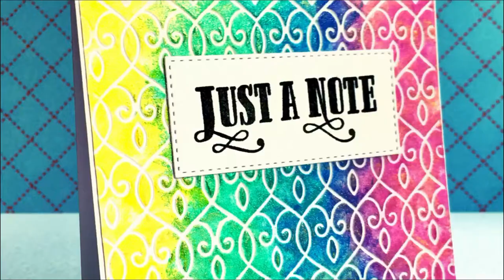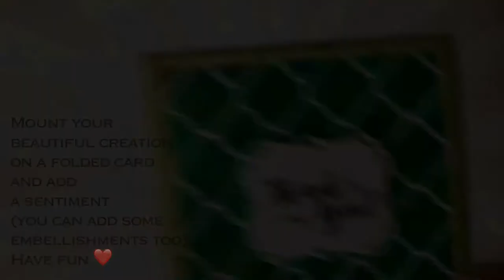Three easy techniques for backgrounds - paint sticks tutorial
Having so much fun with paint sticks I decided to explore more ways of using them to create little notelets. In this video you can see three easy techniques for backgrounds that you can use to make cards or art journal pages.

Looking for creative card making ideas? If you are a sucker for new techniques but prefer a non-messy painting, this is a perfect tutorial for you - easy, clean and budget friendly. Try these painting techniques to make awesome designs in minutes - have fun with paint sticks yourself and make shiny and unique creations.

Or visit my Etsy shop (to buy ready made cards or make a special order for a personalised item):